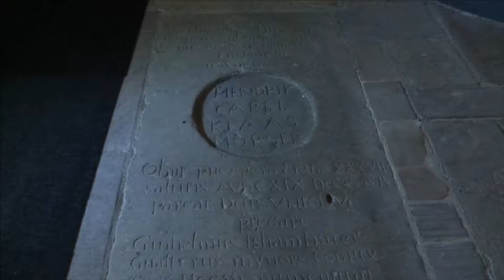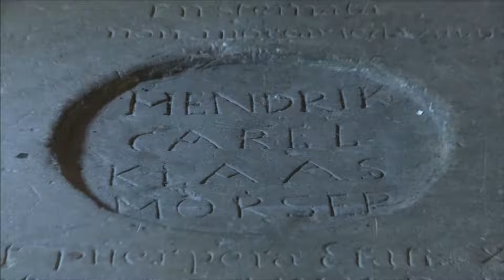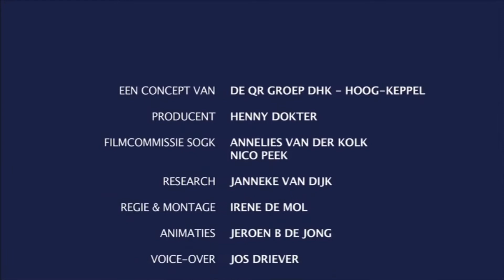Oude Calixtuskerk Groenlo